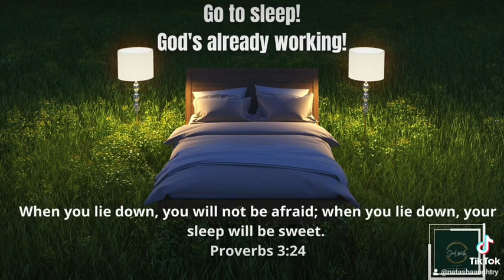Go to sleep! God's already working 😴🙌🙏